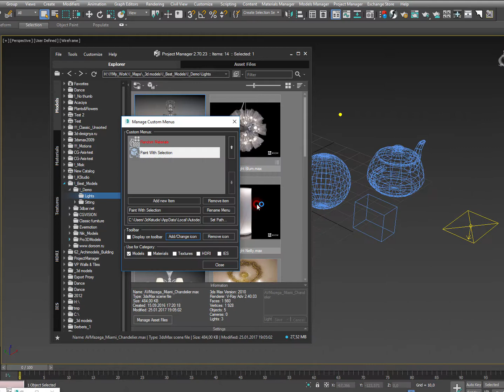Customize Project Manager interface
New ability for Project Manager version 2.70
Now you can add buttons for custom scripts to the toolbar.